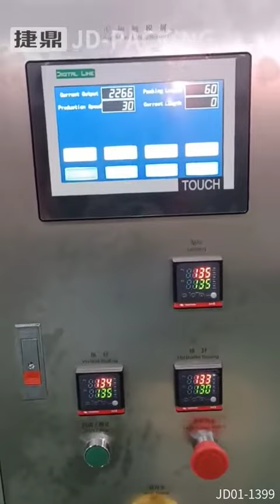Tea powder Packaging machine with paper bag and label thread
New product __Tea powder packing machine, paper bag with label thread. Call today for details.